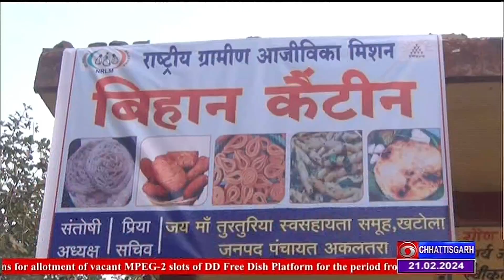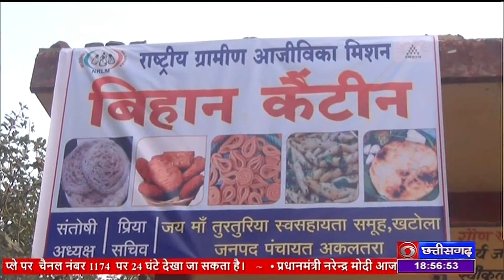जांजगीर चांपा के अकलतरा में बिहान योजना के तहत महिलाएं कैंटीन संचालित कर रही हैं